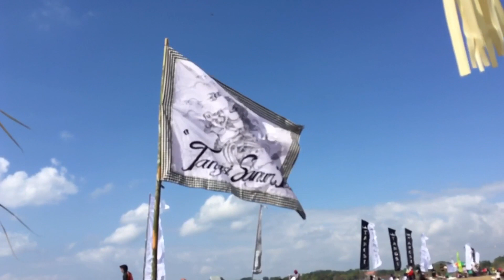Kepala naga terbang di angkasa, barong bangkung menari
Seni Barong sudah sangat populer di Bali, selain sebagai manifestasi ke Agungan Tuhan namun juga digunakan sebagai penerjemahan seni dalam kehidupan masyarakat.
Jika biasanya kita menyaksikan barong ditarikan di suatu pertunjukan..namun ada pula digunakan sebagai layangan , dimana menggunakan kepala Naga pada bagian utama layangan ini.
Seperti juga kita ketahui seni layang layang sudah sangat tua umurnya, sudah menjadi salah satu seni yang mendarah daging bagi masyarakat bali, dimana para penggemar layangan ini disebut dengan rare angon,juga ada disebutkan dalam kisah sangging lobangkara yang konon diterbangkan oleh layang layang
Semoga dapat menambah khasanah pengetahuan kita semua.. terima kasih

Tari Barong Bali: Warisan Budaya yang Mendunia
Tari Barong Bali adalah salah satu warisan budaya Bali yang paling terkenal di dunia. Tarian ini menggambarkan pertempuran antara kebaikan (dharma) dan keburukan (adharma). Barong melambangkan kebaikan, sedangkan Rangda melambangkan keburukan.
Tari Barong biasanya dipentaskan pada hari-hari besar keagamaan di Bali, seperti Galungan dan Kuningan. Namun, tarian ini juga dapat dipentaskan pada acara-acara adat lainnya, seperti upacara pernikahan dan upacara kematian.
Di Bali, terdapat berbagai jenis tari Barong, antara lain:

* Barong Ket: jenis Barong yang paling umum di Bali. Barong ini memiliki wujud seperti singa dan diiringi dengan musik gamelan.
* Barong Bangkal: Barong yang memiliki wujud seperti babi hutan.
* Barong Landung: Barong yang memiliki wujud seperti raksasa.
* Barong Macan: Barong yang memiliki wujud seperti harimau.
* Barong Gajah: Barong yang memiliki wujud seperti gajah.
* Barong Asu: Barong yang memiliki wujud seperti anjing.
* Barong Brutuk: Barong yang memiliki wujud seperti orang tua yang buruk rupa.
* Barong Lembu: Barong yang memiliki wujud seperti lembu.
* Barong Kedingkling: Barong yang memiliki wujud seperti burung.
* Barong Kambing: Barong yang memiliki wujud seperti kambing.
* Barong Gagombrangan: Barong yang memiliki wujud seperti raksasa.

Ngelawang
Ngelawang adalah pertunjukan keliling Barong yang biasanya dilakukan pada hari-hari besar keagamaan di Bali, seperti Galungan dan Kuningan. Dalam pertunjukan ini, Barong akan diarak keliling desa untuk mengusir roh-roh jahat.
Di Kabupaten Tabanan dan Kabupaten Badung, ngelawang biasanya dilakukan di desa-desa berikut:

* Kabupaten Tabanan:, , Marga, Baturiti, perean,Selanbawak,Tua, luwus,mojan,Palian,Tegehe, apuan, pacung, puseh, dan lainnya
* Kabupaten Badung: Abiansemal, Sangeh, Blahkiuh, Sading, Canggu, Seseh, mengwi, sembung, kuwum, balangan, nyelai,dan lainnya

Makna Tari Barong
Tari Barong memiliki makna yang mendalam bagi masyarakat Bali. Tarian ini melambangkan kemenangan kebaikan atas kejahatan. Barong yang merupakan simbol kebaikan selalu berhasil mengalahkan Rangda yang merupakan simbol kejahatan.
Tari Barong juga merupakan simbol keberanian dan kekuatan. Barong yang merupakan hewan yang kuat dan gagah selalu berhasil mengusir roh-roh jahat.